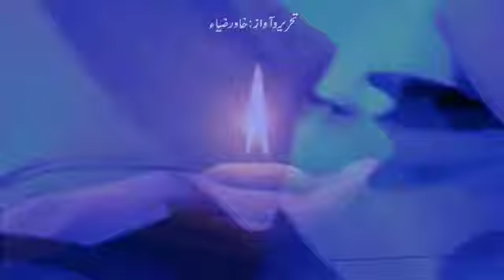Mola Main Meem Sai Momin Hue || Taira Hi Zikr Kru Mola || Heart Touching Lines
Mola Main Meem Sai Momin Hue || Taira Hi Zikr Kru Mola || Heart Touching Lines || Khawar Thoughts

Sufi Kalam Presented By Khawar Zia --- Complete 2 Lines Urdu Sufi Lyrics With Amazing Sufism Images.---Many Collection Of Punjabi and Urdu Poetry. --- Recitation of poetry is deeply regarded for expressing your true feelings.It has been observed that Urdu & Punjabi poets in the past used to say poetry that depicts the social,cultural surroundings of their era. --- Visit for daily updated Punjabi Poetry, Urdu Poetry, Sufi Kalam, Two Line Poetry, Punjabi Sufi Poetry, Urdu Sad Poetry and much more.

 Voice : Khawar zia
 Team member : Usama  , Mehreen , Bilal , Bisma
Producer : Jannat Khawar
 Back Music : sufi Tune
Note : All copyright are reserved by Khawar thought Studio, So don,t re-upload.If anyone try to use our content when they will face strike

2 lines Sufi Urdu Poetry # Khawar thoughts, Khawar sayings , khawar lines ,khawar writes

Note:If you have any issue about content please let me know